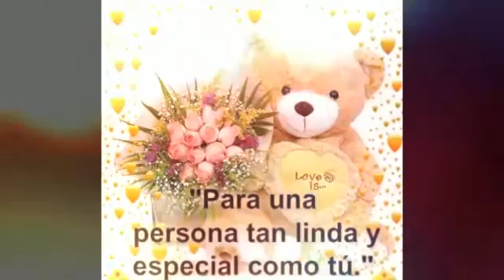El Tres de Sinaloa/ Vengo a ver unos ojos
Canciones